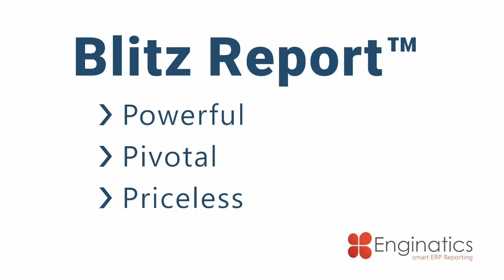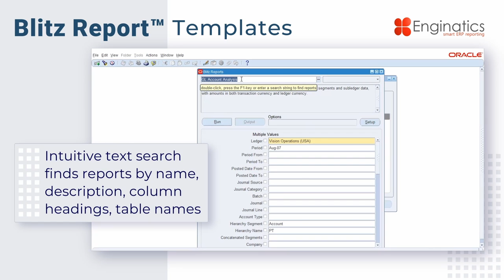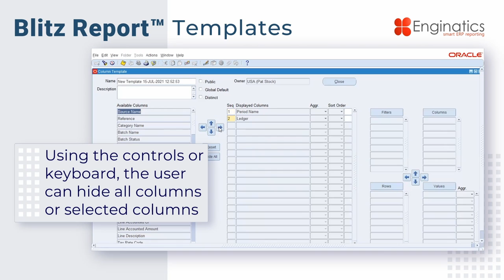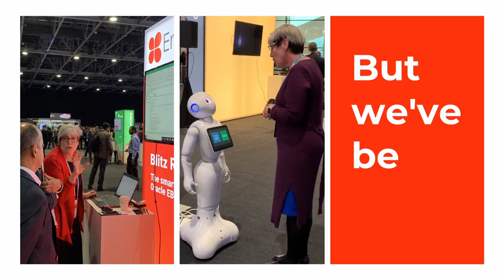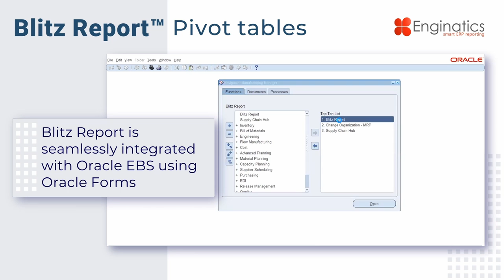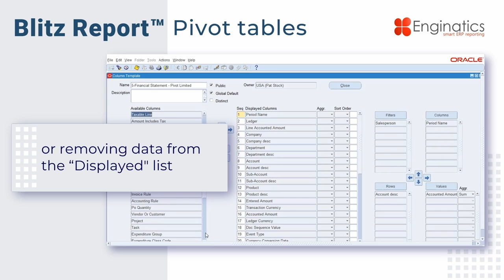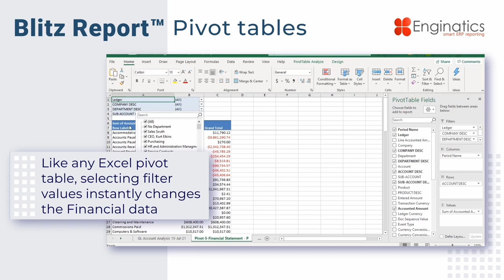Ascend Conference - Kiosk Video Loop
We are looking forward to seeing everyone and sharing the new features of Blitz Report.